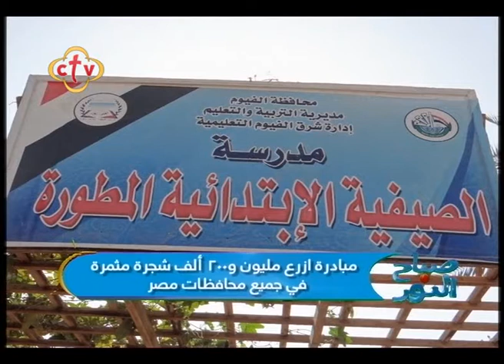صباح النور - الثلاثاء 28 نوفمبر 2017 ج2